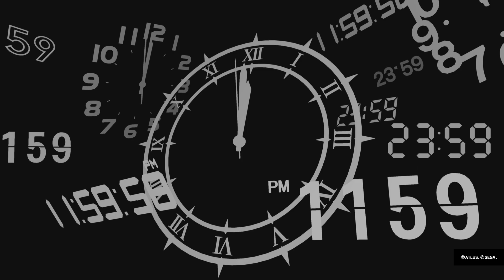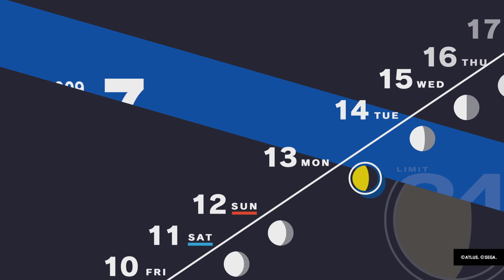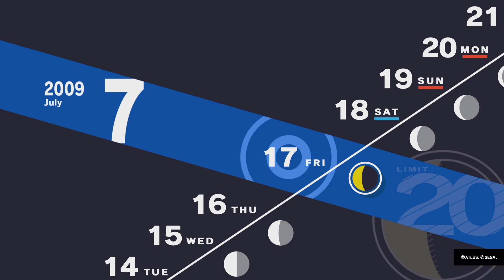Persona 3 Reload|| Exams before summer break